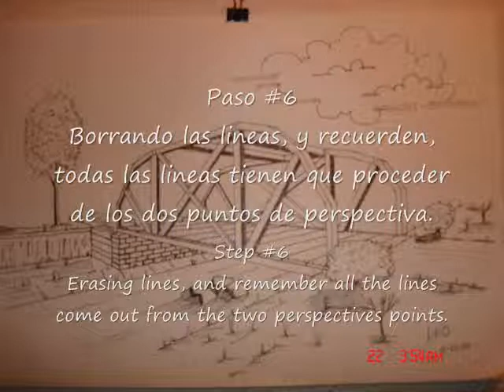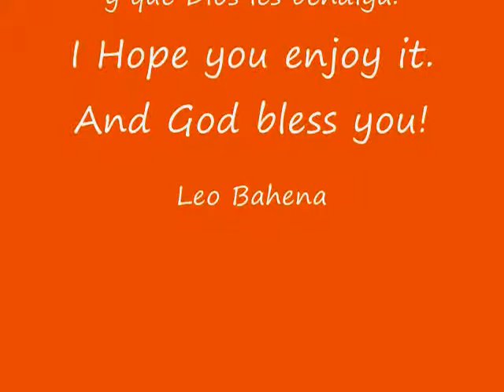Drawing a bridge